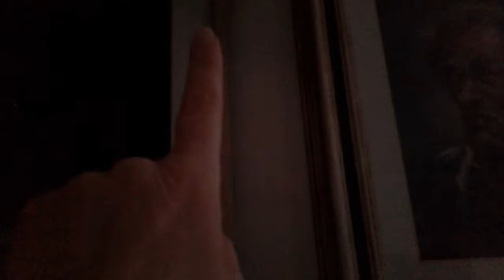aiutatemi vento forte😦